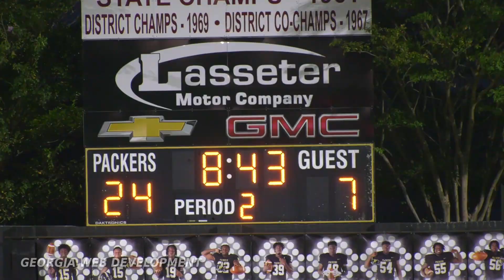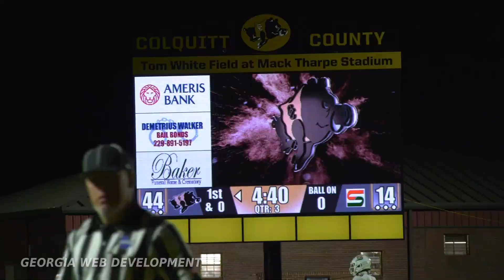Stockbridge vs. Colquitt 2023 | High School Football Game Highlights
Colquitt County Packer Football highlights from the Stockbridge vs. Colquitt game played on Friday, August 25, 2023 at Tom White Field at Mack Tharpe Stadium in Moultrie, Georgia. Colquitt will face Tift this Friday, September 1st at Brodie Field in Tifton, Ga with a 7:30 PM Kickoff. (If you enjoy watching the videos we film & produce for the Packer Football Program please like the video, share, and subscribe to our channel.)